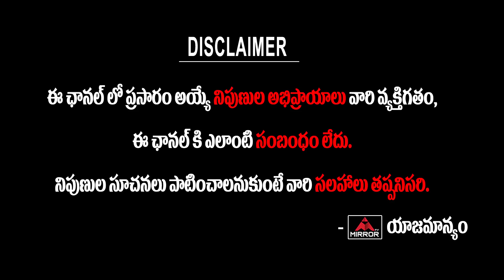Astrologer Phani Bhaskar Sensational Review On Janasena Party | Pawan Kalyan | Mirror TV Channel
Astrologer Phani Bhaskar Sensational Review On Janasena Party

Pure Astrology is very transparent. Nittala Phani Bhaskar is scholor in Astro-palmistry, Muhurtha, Prasna Sastra. He has been studying the subject for 11 years. He learned 700 slokas and without seeing a book he can chant all slokas at any time. He is a software developer at Virtusa.